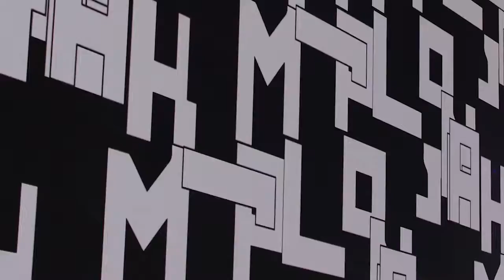Longchamp FW 2019